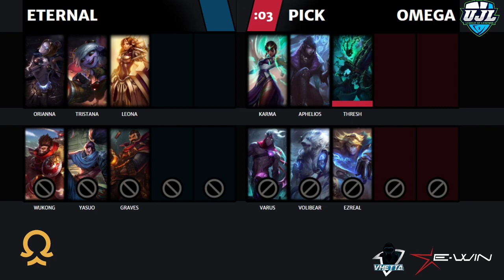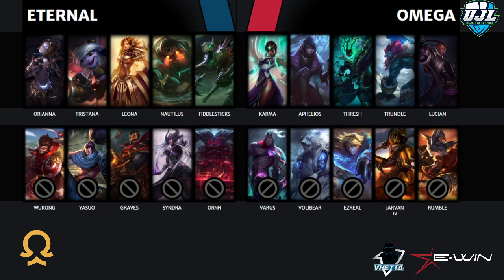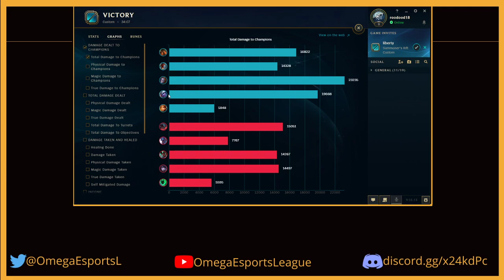Omega Gaming Unleashed vs Eternal Esports - Game 2 (Losers Bracket UJL)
🔥If you’re looking for a trustworthy options don’t hesitate to go with Ewin
💰 Prices starting at $149 🤑